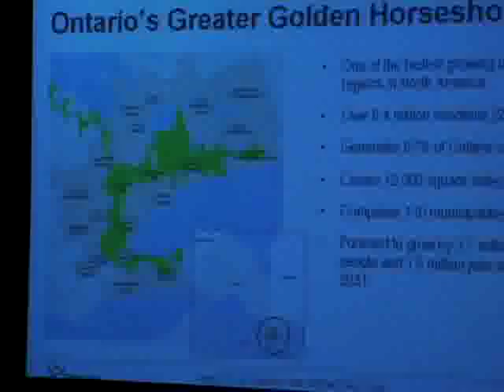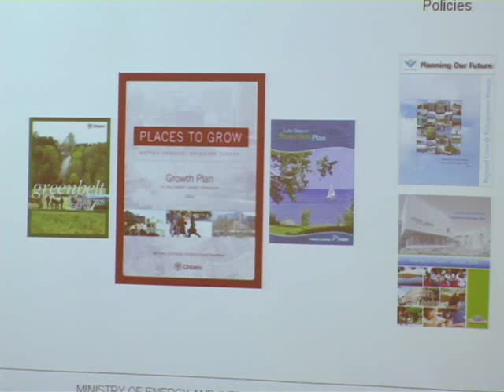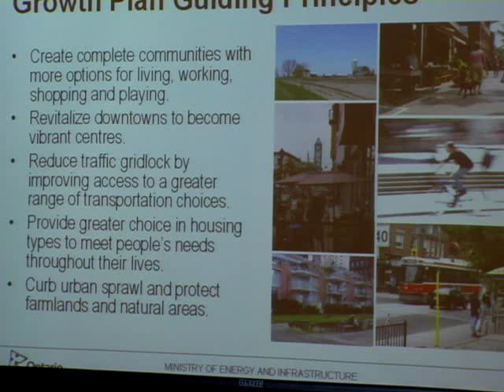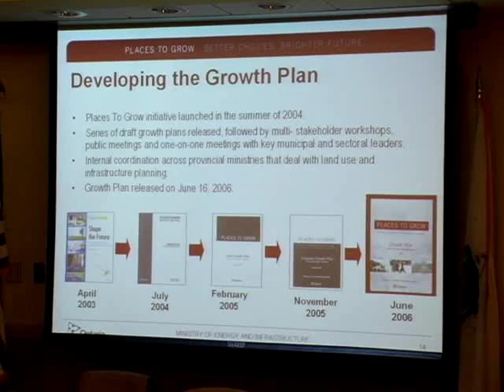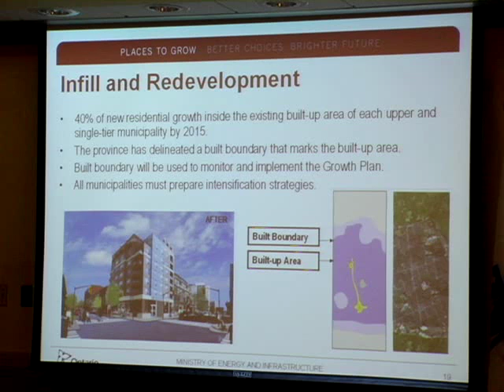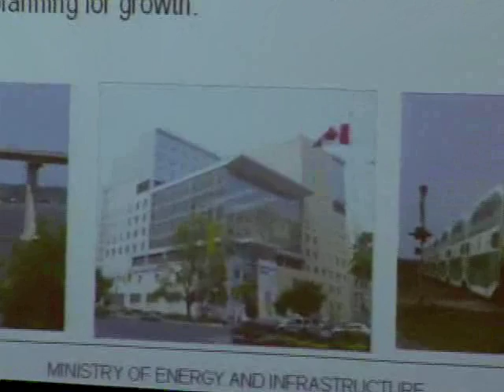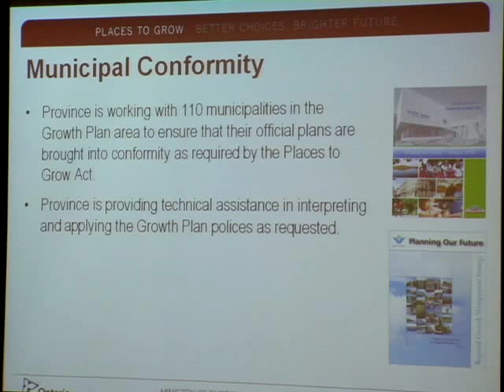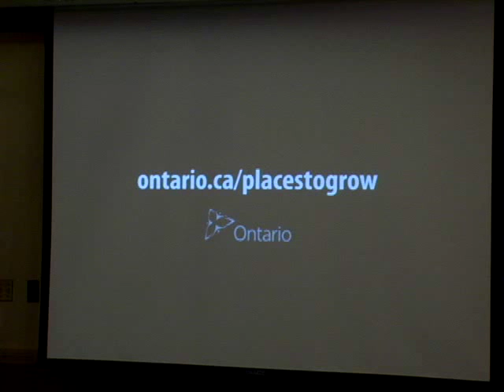Places to Grow - Ontario's Ambitious Growth Plan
Lecture by Brad Graham on Nov. 2, 2009 at the Lincoln Institute of Land Policy.  In the Canadian province of Ontario, the area known as the Greater Golden Horseshoe is one of the fastest growing urban regions in North America -- 12,500 square miles of land around Toronto covering 110 municipalities, with over 8 million residents currently and forecast to grow by 3.7 million people and 1.8 million jobs by 2031. Brad Graham, assistant deputy minister of the Ontario Growth Secretariat, will outline the comprehensive plan for smart and sustainable growth for the area known as Places to Grow. The ambitious plan, which is backed by legislation, sets out specific population and employment targets, implements a minimum intensification rate (40 per cent by 2015), establishes higher density targets for downtown cores and requires new greenfield development densities of 20 jobs and people per acre. The plan also works in concert with the Province's Greenbelt Plan, which protects 1.8 million acres of environmentally sensitive natural heritage and agricultural lands in region. Ontario is also investing in the goals of the Places to Grow, including an initial $11.5 billion for transit which will help fund more than 50 rapid-transit projects in the Greater Toronto Area, signifying the largest public transit expansion in half a century. The goal is to manage population growth in Ontario in a way that supports economic prosperity and achieves a high quality of life for all Ontarians.